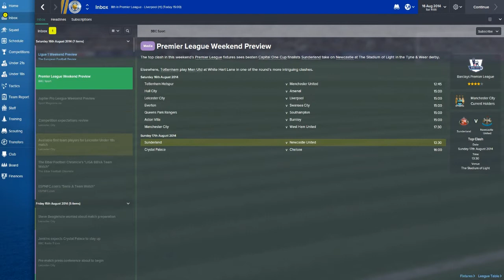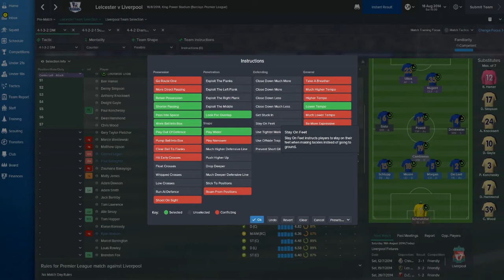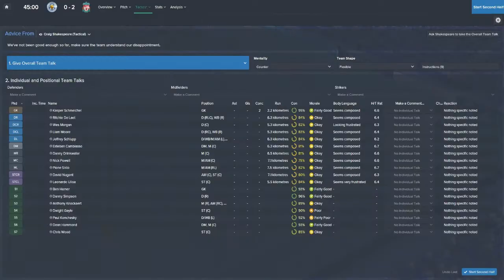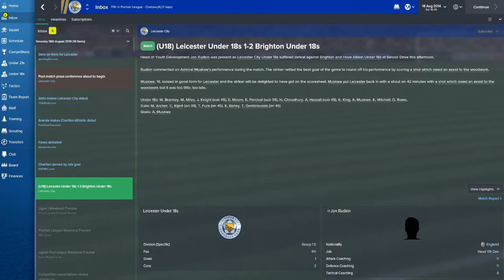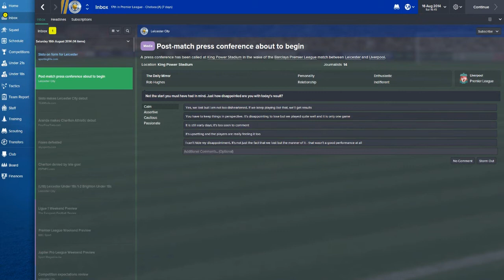Football Manager 2015 "Future Of The Foxes" EP2: Bantered off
Liverpool travel to the land of the Foxes for the first game of the season as we look to start with a surprise result. Just how good is the Sisto Disco and can we upset the giants of Anfield? 15 likes would help Jenkinson banter FM off.